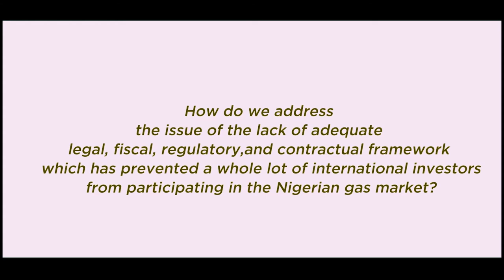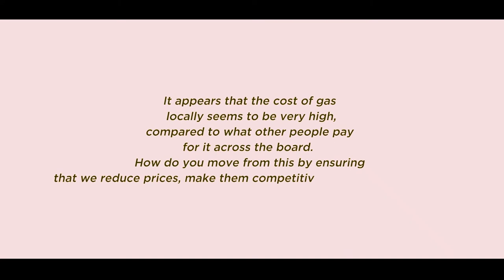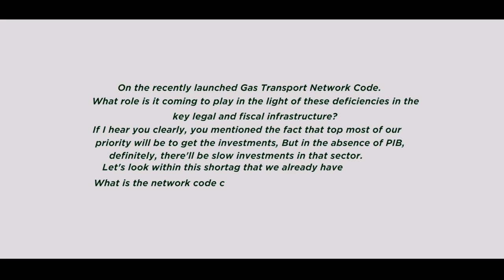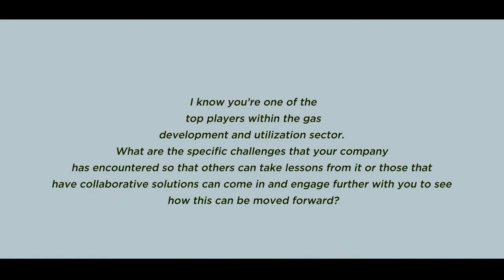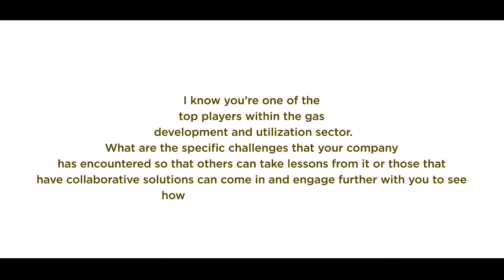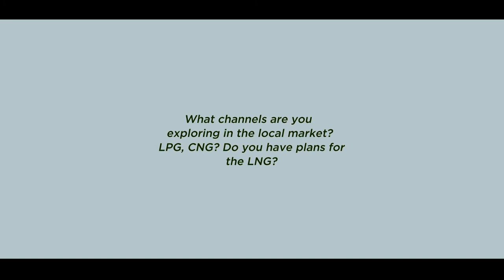Gas: The New Frontier for Nigeria’s Sustainable Growth – Engr Chichi Emenike | Nestoil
Addressing gas flaring, optimising gas production and policy changes are vital in solving the energy challenges in Nigeria. Engr. Chichi Emenike, Head of Gas Ventures at Neconde Energy, discusses these and other industry issues in this exciting session. Watch now.

About Nestoil
Nestoil is Nigeria’s largest indigenous Engineering, Procurement, Construction and Commissioning (EPCC) Company in the Oil and Gas sector. We have been a significant contributor to local content in the industry since inception about 30 years ago. With about 2000 direct employees, Nestoil continues to redefine industry standards in Pipeline Construction, Repairs and Maintenance with associated facilities for Dredging, River Crossing and Shoreline Protection.